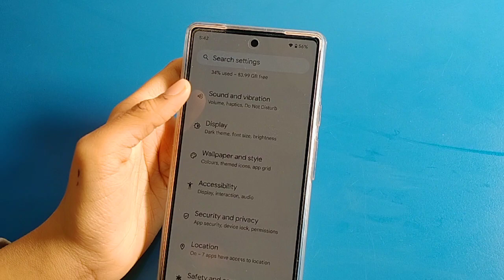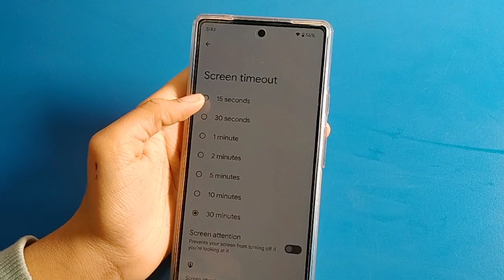screen timeout change in Google phone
Past